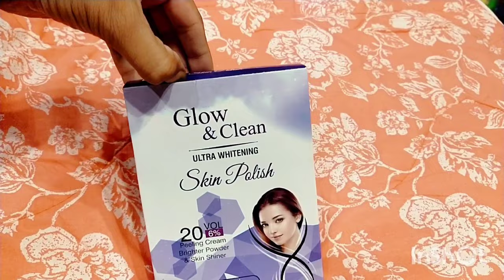Glow and clean ultra whitening skin polish